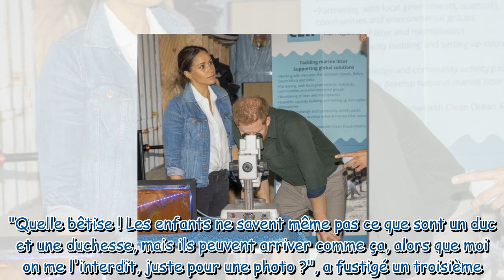Harry et Meghan : des parents d'élèves très remontés contre eux après l'une de leur sortie